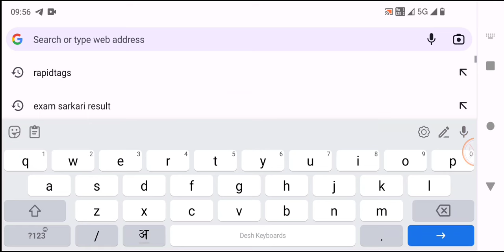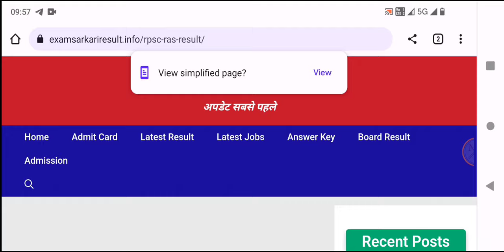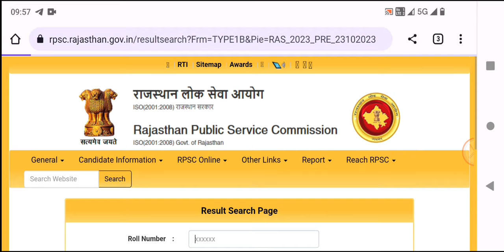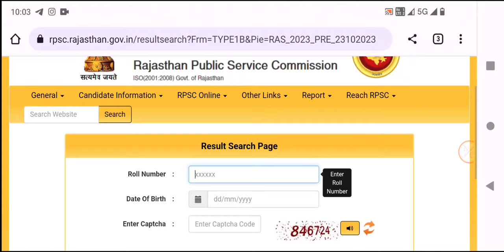rpsc ras prelims marks 2023 | ras pre marks kaise dekhe | how to check rpsc ras pre marks/score card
RPSC RAS Prelims Mark's 2023 Kaise Dekhe | How to Download RPSC RAS Pre Score Card 2023 | Score Link

RPSC RAS Marks 2023 Kaise Dekhe ? How to Check RPSC RAS Prelims Score Card ? RAS Score Download Link
RPSC RAS Prelims Score Card 2023 |
RPSC RAS Prelims Marks 2023 |
RAS Marks 2023 |
RPSC RAS Marks 2023 |
RPSC RAS Marks 2023 Kaise Dekhe ?
How to Check Rpsc RAS Marks 2023 ?
RPSC RAS Prelims Marks 2023 Kaise Download Kare ?
How to Download RPSC RAS Prelims Marks 2024 ?
RPSC RAS Prelims Marks 2023 Download Link |
RPSC RAS Score Card 2023 Kaise Download Kare ?
How to Download RPSC RAS Prelims Score Card 2023 ?
RPSC RAS Result 2023 Marks Kaise Check Karen ?
RPSC RAS Prelims Result 2023 Marks Kaise Dekhen ?
RPSC RAS Prelims Marks 2023 Kaise Dekhe ?
How to Check RAS Prelims Marks 2023 ?
RAS Prelims Marks 2023 Kaise Download Kare ?
How to Download RPSC RAS Prelims Result 2023 Score Card ?
Rajasthan RAS Prelims Marks 2023 Kaise Dekhe ?
How to Check RAS Prelims Score Card 2023 ?
RAS Prelims Score Card 2023 Download Link |
How to Check RAS Marks 2023 ?